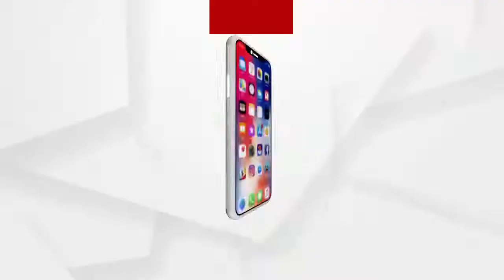ଅର୍ଡର ଆସିଛି କ୍ରାବ, ପ୍ରନ, କ୍ଷୀର ପୋଡପିଠା...